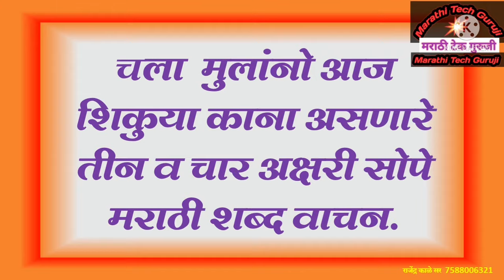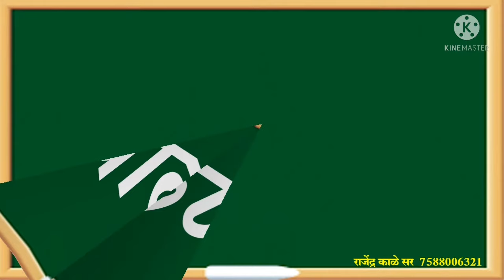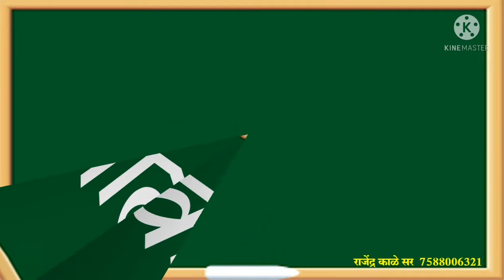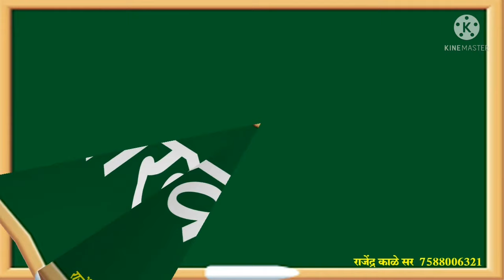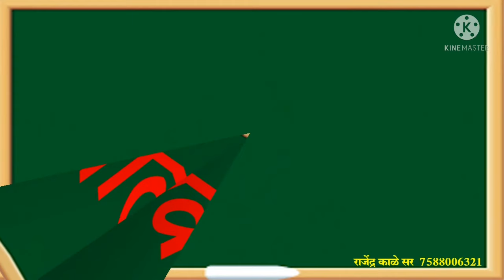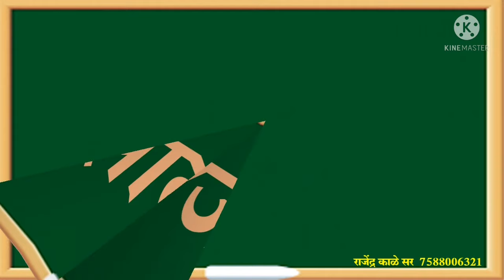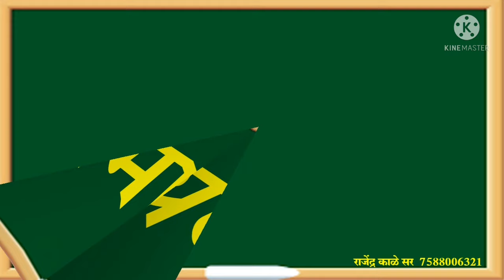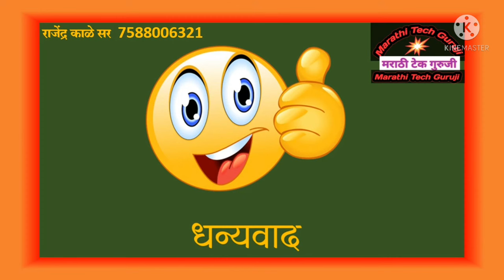Kana Shabd Vachan marathi, मराठी तीन अक्षरी काना असलेले शब्द काना शब्द,teen akshari Kana Shabd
standard one
# Kana bhag 2
kana shabd vachan
काना शब्द वाचन मराठी
Kana Shabd Vachan marathi
मराठी तीन व चार अक्षरी काना असलेले शब्द
standard 1 sope shabd vachan
सोपे मराठी शब्द वाचन तीन व चार अक्षरी
सोपे शब्द वाचन
मराठी शब्द वाचन
तीन अक्षरी शब्द वाचन
चार अक्षरी शब्द वाचन
सोपे वाचन
मराठी वाचन
वाचन शिक्षण
marathi vachan
std-1 vachan